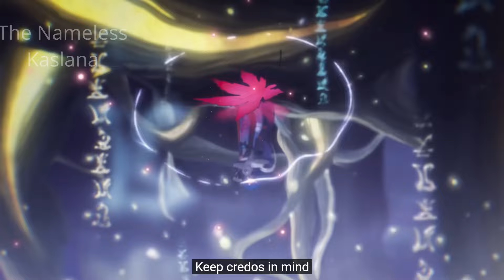Are We Getting A 5 Star Herta Soon? Herta's Real Form Teased In V2.6 Livestream Honkai Star Rail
Today we will talk about the v2.6 trailer and the fact that Herta's new form has been teased in it which could mean that we are getting a 5 star herta in honkai star rail soon.
Honkai Impact 3rd x Honkai: Star Rail

Honkai: Star Rail Version 2.6 "Annals of Pinecany's Mappou Age"